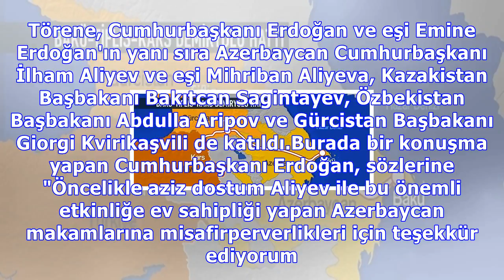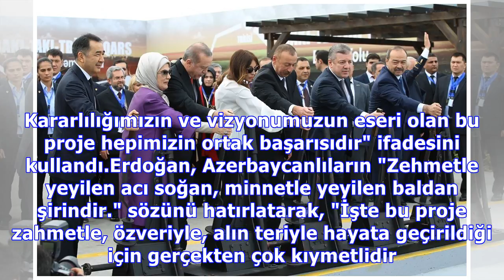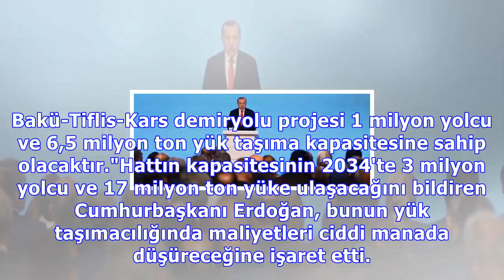erdoğan : Cumhurbaşkanı erdoğan: bu proje hepimizin ortak başarısıdır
Cumhurbaşkanı erdoğan: bu proje hepimizin ortak başarısıdır